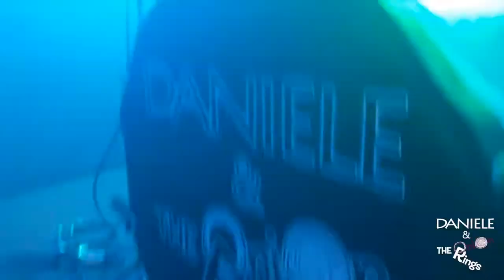Live Show Dance - Daniele & the OniOn Rings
Un Mix di serate LIVE Disco Show targate "Daniele & the OniOn Rings"